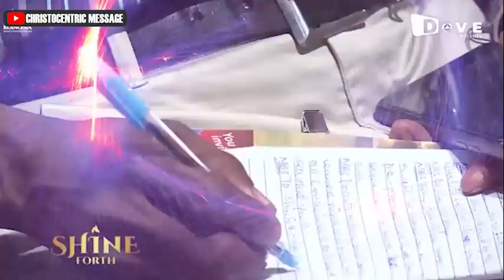[MUST WATCH] DECISIONS DECIDE DESTINY - APOSTLE JOSHUA SELMAN ||RCCG Int'l Youth Convention 2022